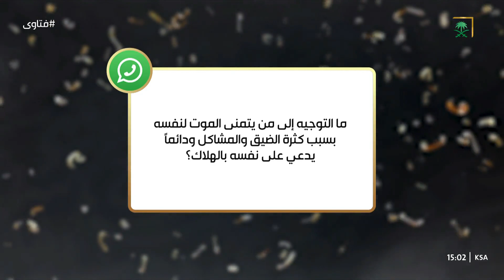فتاوى| كلمة توجيهية لكل من يتمنى الموت لنفسه بسبب كثرة المشاكل، ويدعي على نفسه بالهلاك.